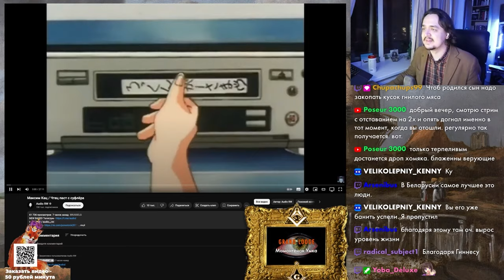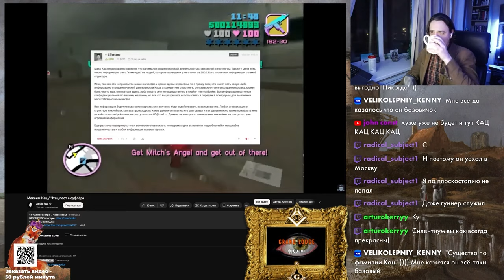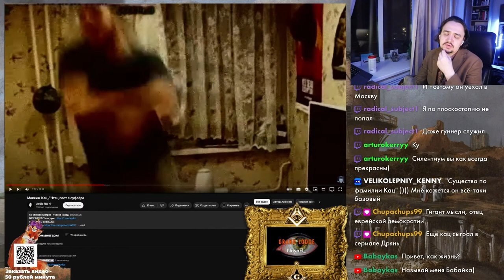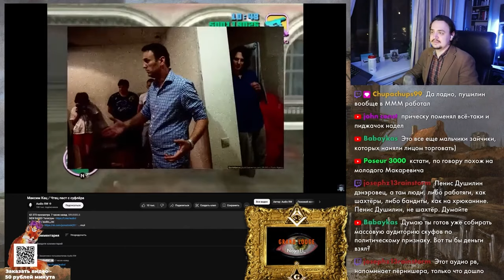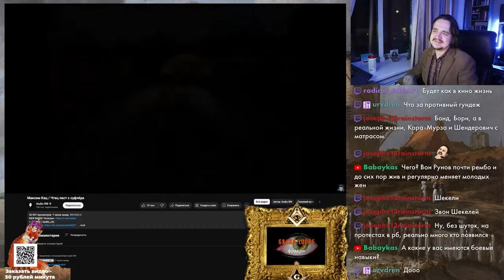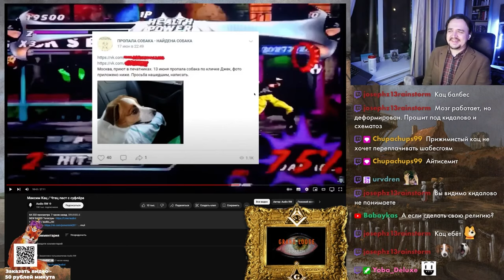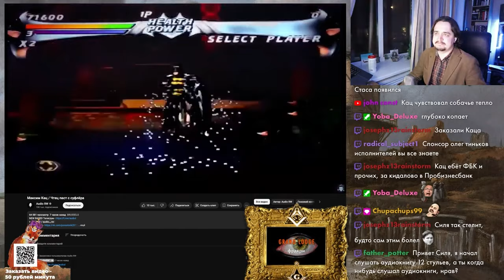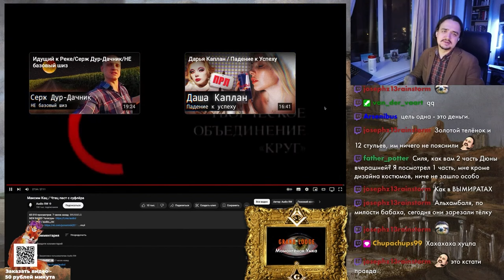[ РЕАКЦИЯ ] на видео AUDIO RW : Максим КАЦ - Чтец Паст с Суфлёра